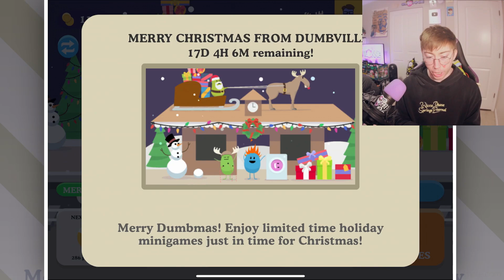DUMBEST CHRISTMAS EVER 🎄 | Dumb Ways to Die 1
Lonnie plays the OG Dumb Ways to Die (Doyle*) 1 game to check out the Christmas 2023 holiday update in Dumbville! 🎄💀🎅 Temple Run 2 Christmas Update

Update notes:
Embrace the festive cheer of Christmas with our Jolly Ways Beans in this exciting new update!
Prepare to immerse yourself in delightful and festive mini-games that perfectly capture the joy of the holiday season.
To guarantee a smooth and enchanting app experience throughout this magical holiday you can expect the following changes:
- Tweaked the landing popup to fix the overlapping event text.
- Christmas themed icon.
We've also introduced performance improvements and sent troublesome bugs on a sleigh ride far away!
Sending you warm and joyful Christmas wishes from your cherished Jolly Dumb Ways Beans!